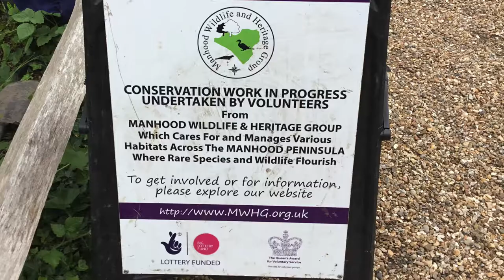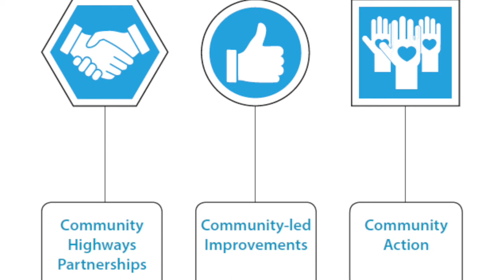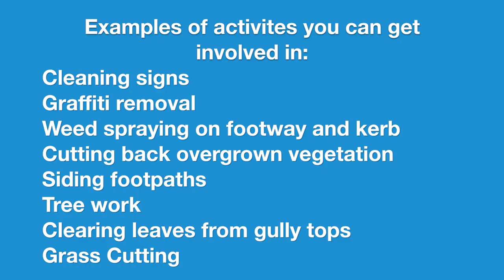Improving Local Places and Spaces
You can find out more about Improving Local Places and Spaces and information on how you can get involved in our local initiative

Introduction to video by, Roger Elkins, Cabinet Member for Highways and Infrastructure and Area Highway Manager, Richard Speller